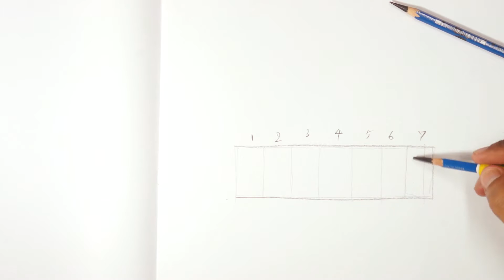ครูช้างสอนวาด ตอนที่ 35/Basic drawing/สอนวาดรูป ฝึกแรเงาแบ่งค่าน้ำหนัก 7 ช่อง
พื้นฐานการวาดเส้นเป็นเรื่องที่สำคัญ เพราะจะทำให้เราคุ้นเคยกับการจับดินสอ ควบคุมน้ำหนักมือ และฝึกความสัมพันธ์ในการทำงาน มือ สมอง สายตา ทำจนอยู่ตัว สม่ำเสมอจะพัฒนาไปเทคนิคอื่นๆได้ไม่ยากครับ